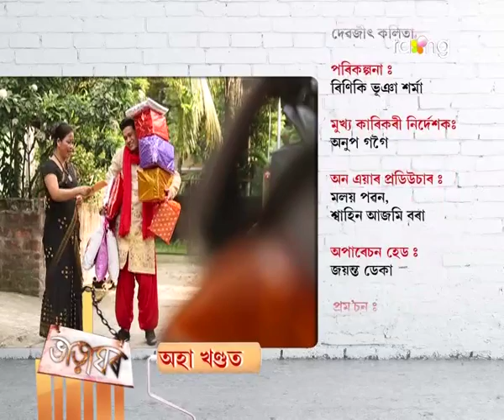Bharaghar - ভাড়াঘৰ | 10th Jun 2017 | Full Episode | No 586